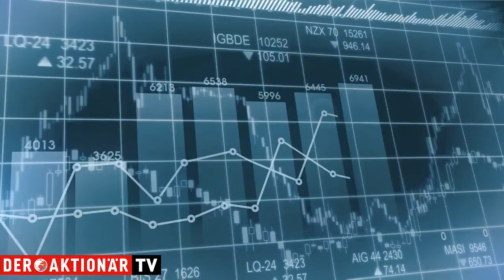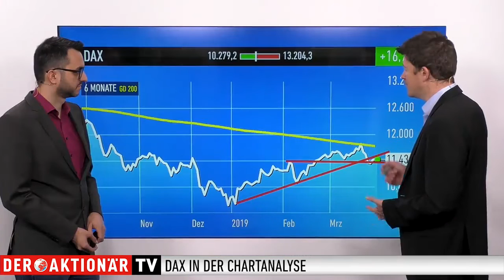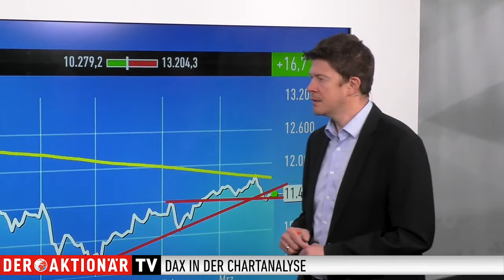DAX-Check: Nächstes Ziel ist der Wiedereintritt in den kurzfristigen Aufwärtstrend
Dem DAX gelang es gestern sich wieder etwas zu erholen und zumindest die 11.400 Punkte-Marke zum Handelsende zurückzuerobern. Er ging mit einem Plus von gut 0,6 Prozent aus dem Handel. Am Vormittag war er noch leicht unter 11.300 Zähler gerutscht.